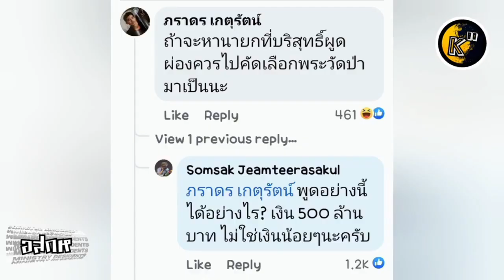อสกห© "เพื่อไทย" ลอยแพตัวเอง ไม่เหลือมิตรคิดแต่คบศัตรู ทักษิณถูกหลอกยังไม่รู้ตัว FC มีแต่บ้องตื้น?